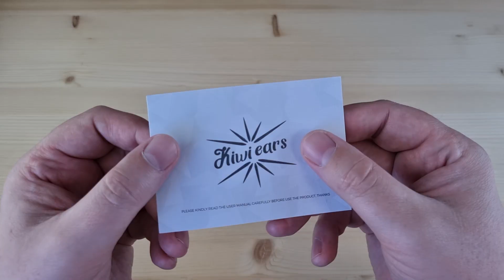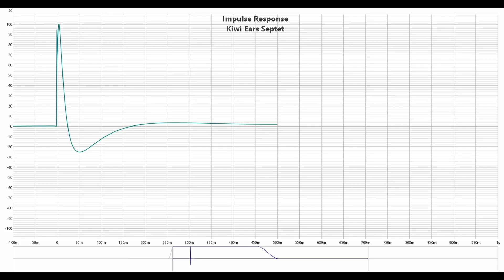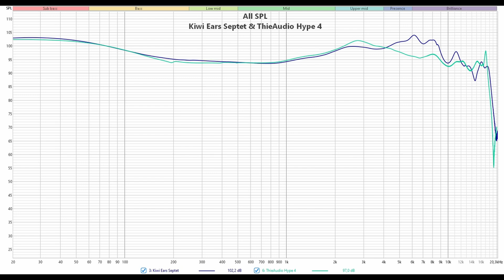Обзор наушников Kiwi Ears Septet: честность, точность, драйв и четыре типа излучателей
00:00 - Вступление
00:51 - Комплектация Kiwi Ears Septet
01:17 - Внешний вид и эргономика
01:39 - Демонстрация посадки Kiwi Ears Septet
02:07 - Измерения Kiwi Ears Septet
03:15 - Звучание Kiwi Ears Septet
09:30 - Выводы

Реклама: ООО «АЛИБАБА.КОМ (РУ)», ИНН: 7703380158, erid: 2SDnjeFZx6h

► KiwiEars Septet - это очень круто согласованные гибридные наушники с четырьмя типами излучателей. Провод у них сменный, с вилочным коннектором 0.78 мм. Импеданс наушников составляет 15 Ом, а чувствительность - 95 дБ.
Эксперименты с различным типом драйверов уже давно вошли в обиход любого уважающего себя производителя внутриканальных наушников. Именно на такой волне Kiwi Ears и создали своё новое творение: Septet, базирующиеся на 10 мм динамике, четырёх балансных арматурах, одном микропланарном излучателе и одном пьезоэлектрическом. Разброс, как вы знаете, между ними ну просто гигантский, а следовательно, безумно интересно во всём этом разобраться.